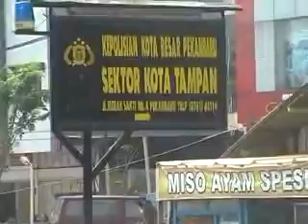DEWAN SAYANGKAN PEMKO TIDAK PERNAH BERKORDINASI .flv